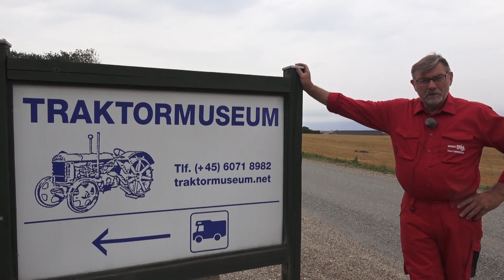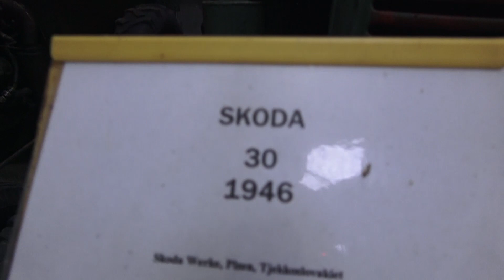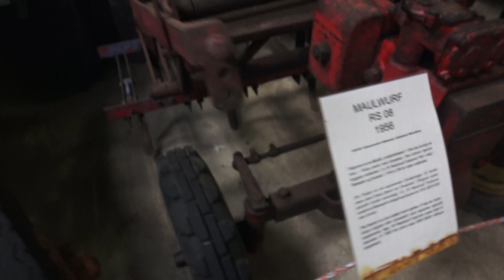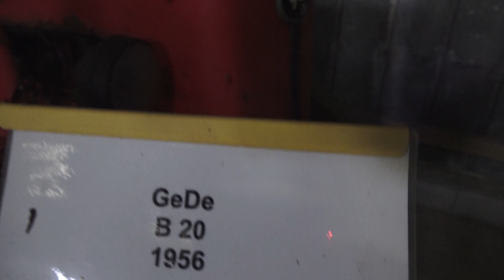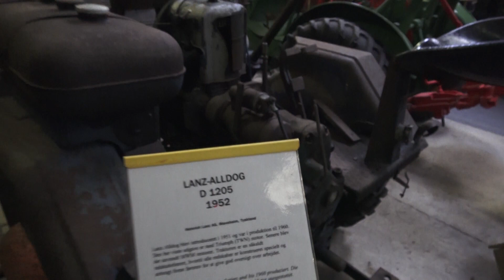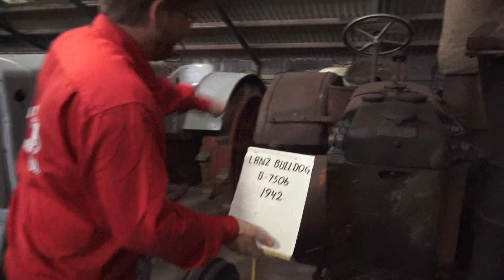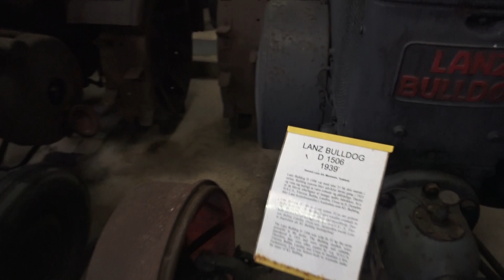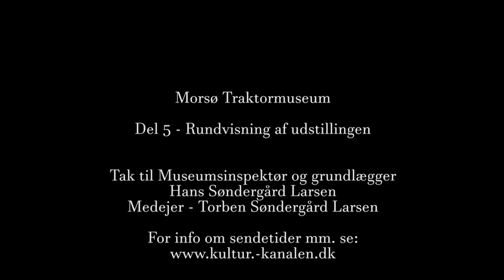Morsø Traktormuseum - del 5 - Rundvisning af udstillingen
Morsø Traktormuseum
del 5 - Rundvisning af udstillingen

Tak til Museumsinspektør og grundlægger Hans Søndergård Larsen og medejer Torben Søndergård Larsen

Produceret af Kultur-Kanalen